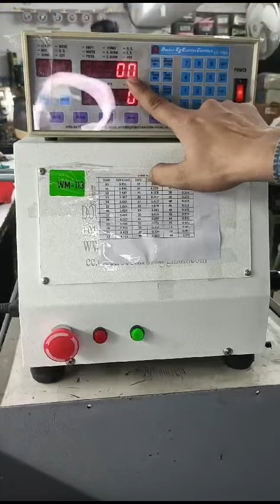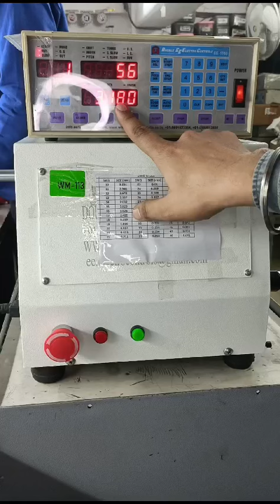winding machine password locking ee electro controls